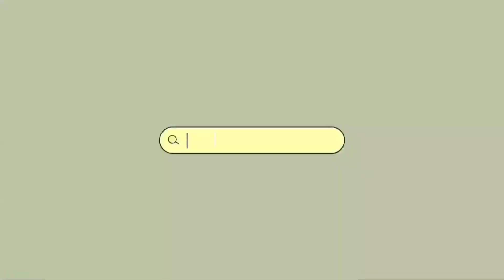Beach vlog ⛱️🌊🏝️ | Thiruvanmiyur beach| sunrise | My Euphoric Life | Tamil vlog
hey everyone
In this vlog we went to the thiruvanmiyur beach hoping to see the sunrise
But.
If you do so don't forget to smash the subscribe button below and also click on the bell icon so you'll be able to see the videos I post on future